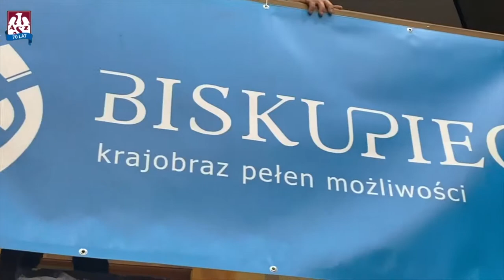Przemek Stępień przed meczem z Cuprum Lubin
– Ciężko powiedzieć, czego spodziewam się po niedzielnym spotkaniu. Zarówno my, jak i Lubin, mieliśmy pewne problemy. Być może niedzielny mecz będzie pewnego rodzaju niepewnością po jednej i drugiej stronie siatki. Musimy wyjść i dać z siebie na ten moment 100% – mówi Przemek Stępień, rozgrywający Indykpolu AZS Olsztyn przed meczem z Cuprum Lubin.
Początek niedzielnego starcia w Hali Urania o godz. 14:45 - transmisja w Polsacie Sport, Radio UWM FM i Radio Olsztyn.